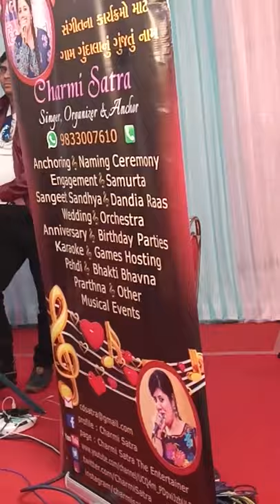Sangeet Dandia By CHARMI SATRA SINGER ANCHOR ORGANIZER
Also like my facebook page CHARMI SATRA EVENTS

*Working in this music industry since 17 yrs as an ANCHOR, SINGER & ORGANIZER*
*Donates prarthna income, tips & some income amount at 17 various ngo organisations as per their requirements*
Done playback for various production houses
Worked with MODEL ACTOR MILIND SOMAN & DIPANNITA SHARMA, Director KIRAN KOTRIAL (BIGBOSS SEASON) in HAR DIL JO LOVE KAREGA Show on Zoom Channel

Awarded with KANTH JA KASBI Award by KUTCHI MAHILA FEDERATION for contribution in singing

Associated with KAMLA MEHTA DADAR BLIND SCHOOL since 6 yrs & n organize navratri 4 them free of charge; had gathered 2lakh rupees through my talent for this school

Donates at 17 various ngo organisations as per their requirements

Has judged various events at schools, colleges and private events

Won every singing competition in inter n intra college fest

Teaches singing dance and keyboard classes